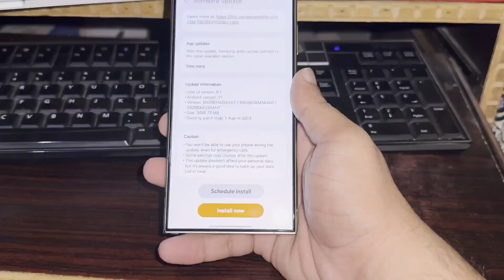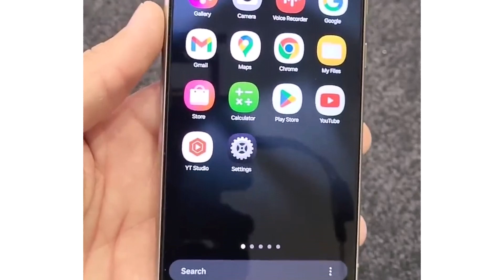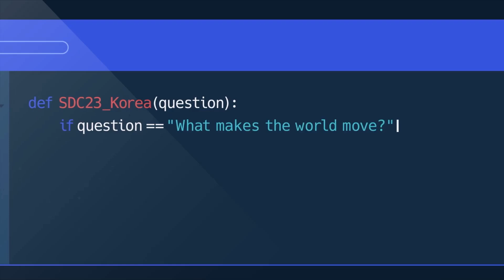Samsung One UI 7.0 Android 15 - OFFICIAL UPDATE!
Could Samsung announce something big about the One UI 7 Beta at SDC24 in Korea?

PEACE!!